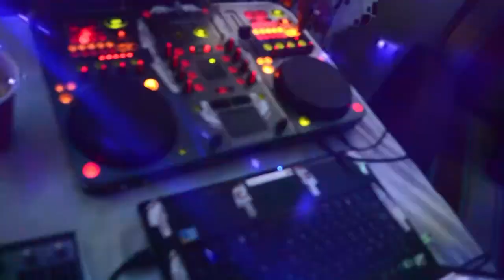BELLAS | The Máster RAT & Cristopher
LETRA:

Desde la casa...
La Madriguera REC
Waoh
this is the RAT man
Welcome the party
(OG Beats Homie)
Cristopher
Welcome the party, (¿quieres beber?)
Welcome the party, (morena tu piel)

[Cri$topher]
Se arregla como desde las 6:00 (p.m.)
llama a su amiga hoy
quieren hacer un desastre

Los demás no las satisfacen
y siempre les tiran pero no cumplen su nivel
quieren ver su poder, quitarles el sostén
pero no ven que ellas no los quieren tener
Ellas visten bien, se acicalan bien
Y también es team rosa y sativa al cien...

Yo no se que es lo que tiene ella
que la hace ver tan sexy pero es tremenda doncella
en los textos: sus curvas, poemas
y en la calle o en la farra: es la reina

Que nena mas bella, es una doncella
con esa carita de mal-vada
le luce, es su flow que me seduce
y no paro de mirar-la

Es una mujer coqueta
su amiga tampoco respeta
que nadie con ella se meta
la mira de toda la audiencia
Aquella cintura traviesa
ella tiene la destreza
de pies a cabeza es una princesa

Nadie les interesa
es toda la gente tras ellas
y por el momento traigan mas botellas
que la rumba sigue y aquí están las mas bellas...

[The Máster RAT]
(Wa, waoh, ey)
Whisky en las rocas, morena tu piel
ese tatuaje que no dejas ver
y esa sonrisa que puede enloquecer

¿Serán sus ojos o serán sus rizos?
¿Qué me tiene loco?, es parte de su hechizo
vino con su amiga, está dispuesta al desquicio
no le importa más nada, a nadie pidió permiso

Y siente como va entrando en el ambiente
mi música sonando y yo sonando indecente
me acerco a su oído y le preguntó ¿Qué se siente?
y ella me responde: "Me hacía mucha falta verte"

Yo también quería verte
juro no te conocía pero: "Qué bien se siente"
(sí) el tenerte aquí de frente
sintiendo tus labios tibios
de verdad que es excelente

Wow
ya no te vayas de aquí
Quédate junto a mi lado y no me hagas insistir
(si) Y veamos el sol salir
tú conmigo, yo contigo y dejémoslo así

(no) no te vayas de aquí

(prende) prende,
prende, (prende)

IG: @oscarera15 @cristopher_ogbh @pluto_content_ @gabrieljs @danielandradeojeda.188 @yeid_h @catalina_guerrero01 @mafer30_11 @fernanda.narvaez.79656 @micaela_aracelly_altamirano @felipaomoss23 @zebitaz_165 @andresfull.95

BELLAS | The Máster RAT ft. Cri$topher | Prod by. OG Beats Homie & La Madriguera REC 2022©